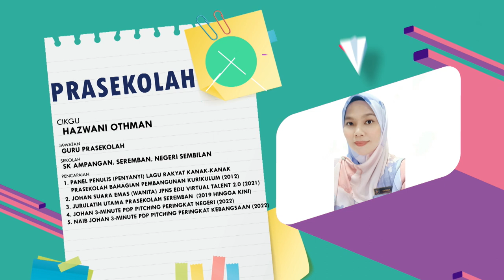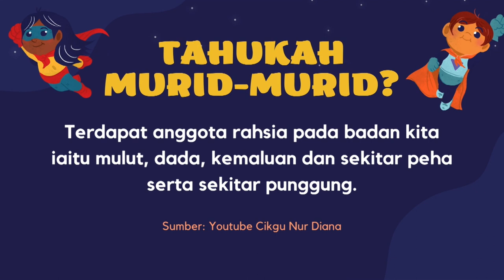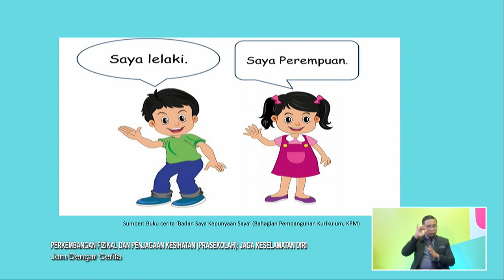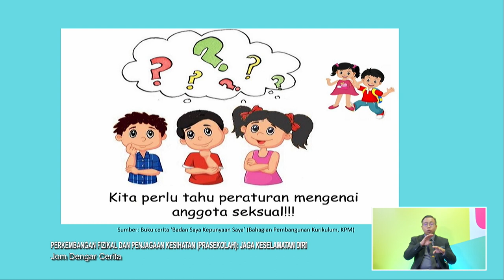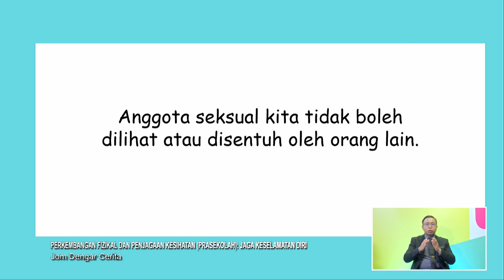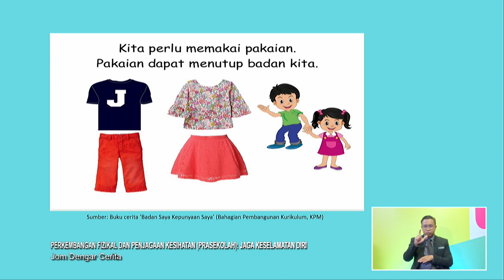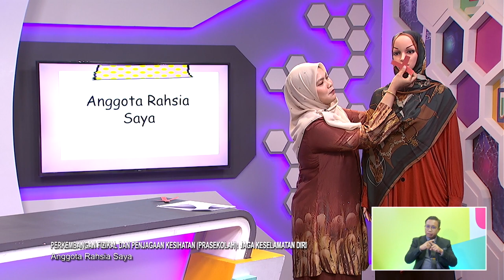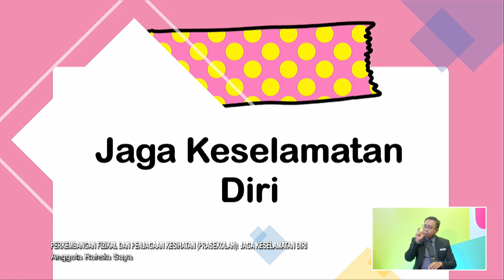PRASEKOLAH 2022 Q3 Q4 EP 21 PERKEMBANGAN FIZIKAL & PENJAGAAN KESIHATAN BADAN SAYA KEPUNYAAN SAYA